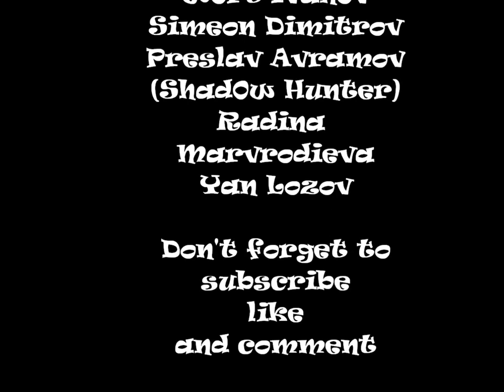Skateboarding Days in Bulgaria